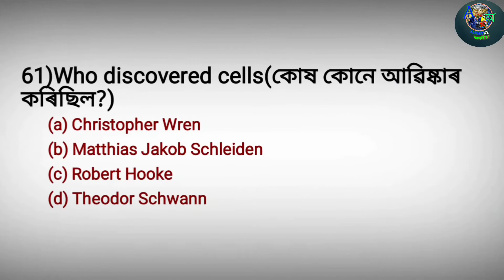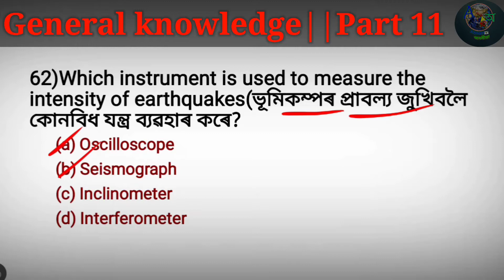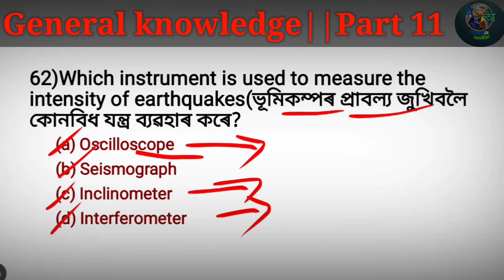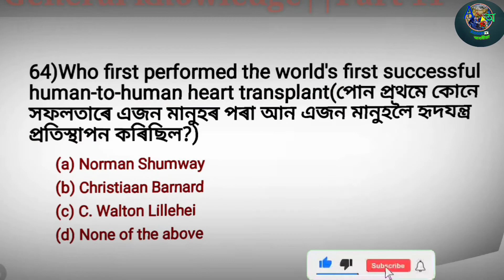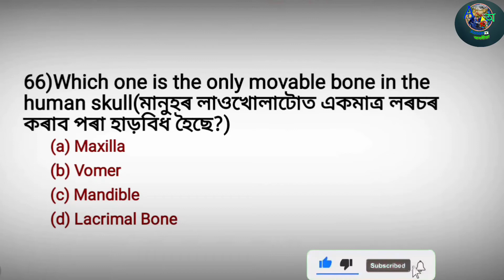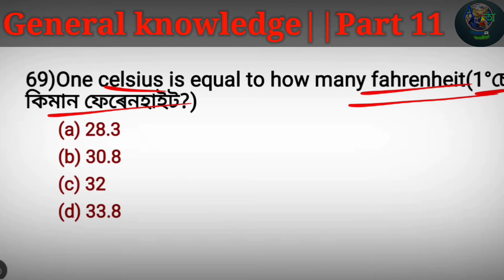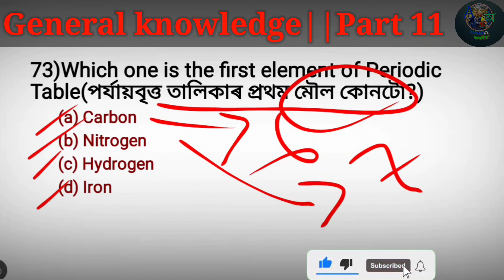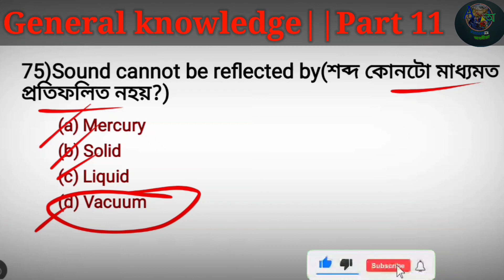Target 100% Job||General Knowledge||Part 11|| B.Ed||D.El.Ed||যিকোনো চাকৰিৰ বাবে প্ৰয়োজনীয়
মই জামিল,প্ৰথমতে সকলোকে মোৰ চেনেললৈ স্বাগতম জনাইছোঁ।
*এই চেনেলৰ জৰিয়তে মই শিক্ষাৰ লগত জড়িত বিভিন্ন ধৰণৰ তথ্য আগবঢ়াবলৈ চেষ্টা কৰো।
*এই চেনেলৰ জৰিয়তে মই বিভিন্ন প্ৰতিযোগিতামূলক পৰীক্ষা বা চাকৰিৰ পৰীক্ষাত আহিব পৰা বিভিন্ন প্ৰশ্ন আৰু উত্তৰ আলোচনা কৰো।
*এই চেনেলৰ জৰিয়তে মই স্কুল আৰু কলেজীয়া ছাত্ৰ ছাত্ৰী সকলৰ বাবে বিভিন্ন ধৰণৰ পাঠভিত্তিক প্ৰশ্ন আৰু উত্তৰ আলোচনা কৰো।
*ইয়াৰ উপৰিও চাকৰিৰ লগত জড়িত বিভিন্ন তথ্য আগবঢ়াব চেষ্টা কৰো।

গতিকে, সকলোৱে সহযোগ বাগবঢ়াব যাতে এই চেনেলতোৰ জৰিয়তে আপোনালোকৰ কিবা সহায় কৰিব পাৰো।

মোৰ চেনেলটো চোৱাৰ বাবে সকলোকে ধন্যবাদ।

আগৰ ভিডিও বোৰৰ লিংক-
Target 100% Job:-

Instagram ত follow কৰক:- @jamilahmed00837

Than you😊😊
@Assamঅসমীয়া  @Gyan Tool